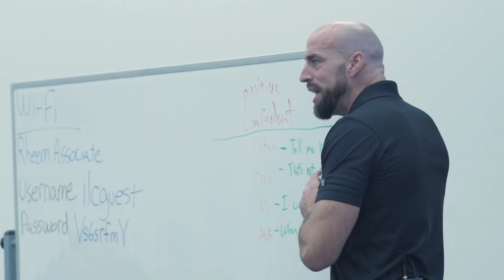Get REAL Engagement from Customers & Employees with Power Selling Pros